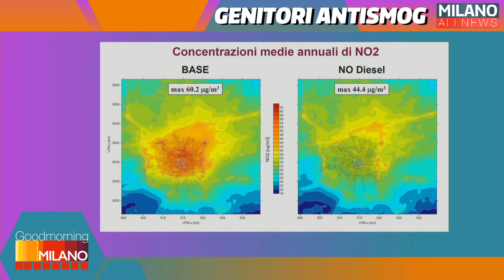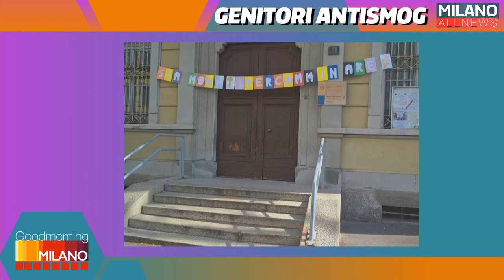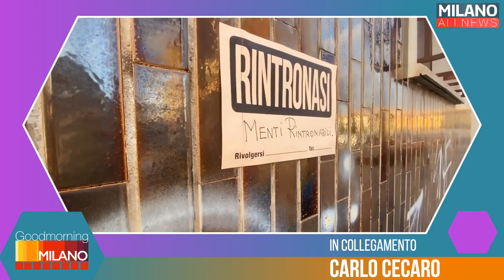GoodMorning Milano 12/2/2021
Buongiorno e ben ritrovati dalla redazione di Milano All News per condurvi in un fine settimana tremendamente freddo

In nostra compagnia per riscaldare i vostri animi, abbiamo:

- Gli ospiti di giornata Marco Ferrari, membro dell'associazione Genitori Antismog, e Monica Vercesi, del progetto "Siamo nati per camminare", ci illustrano gli obiettivi e le fondamenta dell'iniziativa volta a spronare i nuovi amministratori, al fine di mettere finalmente in atto una vera politica ambientale;

- Wiseair ci fornisce i dati sull'inquinamento atmosferico del PM2.5 inerente alla metropoli milanese, grazie ad Arianna, il vaso che respira;

- Carlo Cecaro ci offre un contributo, grazie al suo progetto CartelloMania, relativo a temi sociali molto delicati: Ironia e Follia;

- Andrea Romoli, ci informa sugli Eventi Digitali della settimana che va dal 15 al 21 Febbraio

- Con la partecipazione di Francesca Ferraro de Le Foche Parlanti ci intrattiene con una personalissima incursione poetica sul contrasto tra Rabbia e Forza

❓ Condividi, commenta e interagisci con noi attraverso i portali social (Facebook, Instagram, Youtube) e rimani sempre aggiornato grazie al nostro sito web ❓